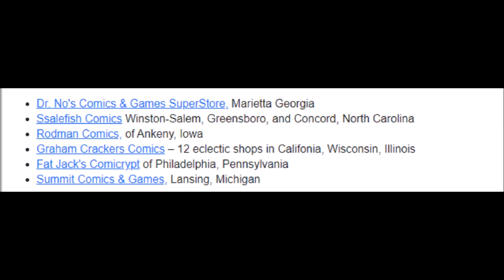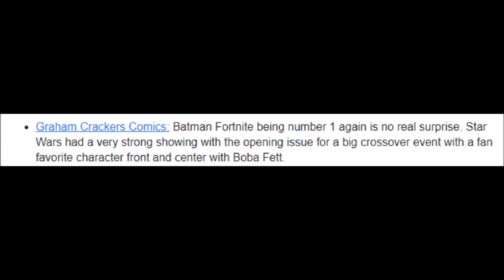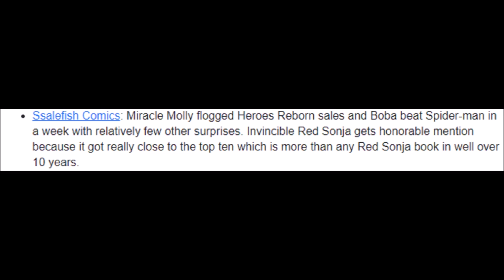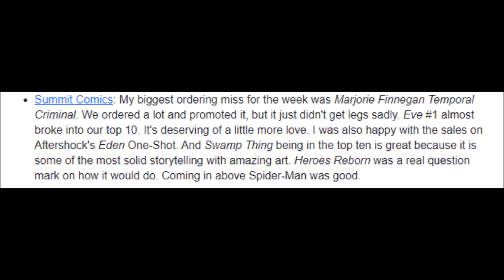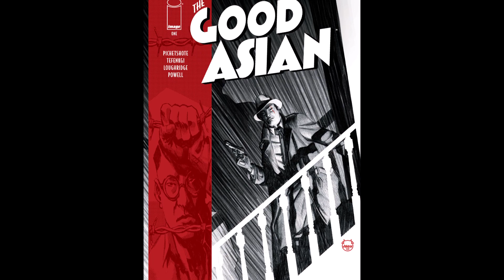Why Are People Buying X-men Comics - Top 10 Comics Sold To Readers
Counting down the comics that readers are buying. Both digitally and physically.

TODD VANDERPOOL
COMIX DIVISION
FRAGMINION
POPESIZE
COMIC BOOM
UNRANKED CHEVRON
JASON CLARK
TANK FERRET
DAVID ASSANOWITCZ
NERDROTIC
TITO'S WORLD
J PATRIC POTE
RICARDO MEDINA
JESSE THE NERDSERKER
GARE REEVE

FRAGMINION
KENDRA HARDY
TEHILLIUM_29
CHRONONAUGHT
DR. VENKMAN
CHRISTIE MILLER

COMIX DIVISION
COMIC BOOM
CAPTAIN FRUGAL